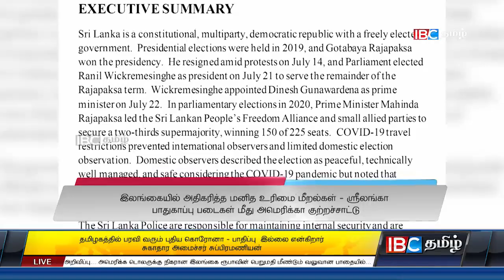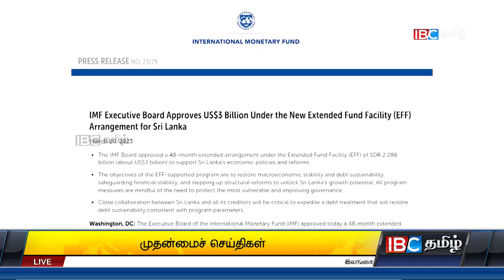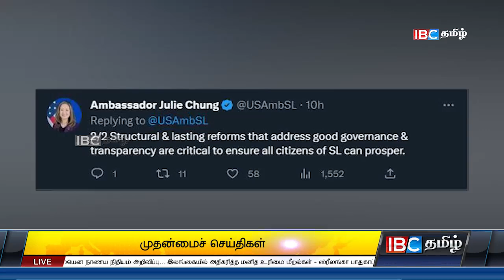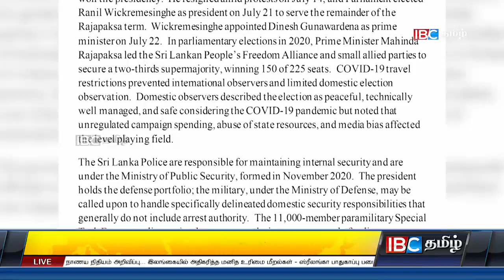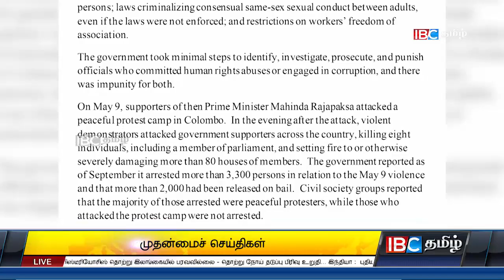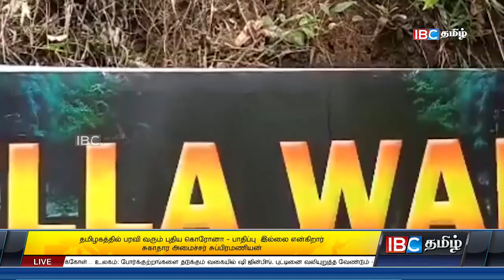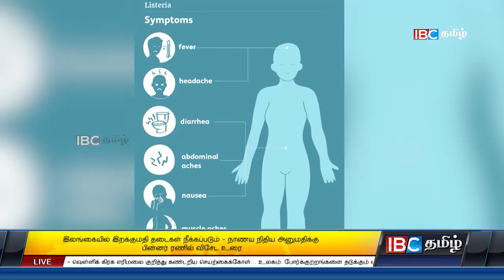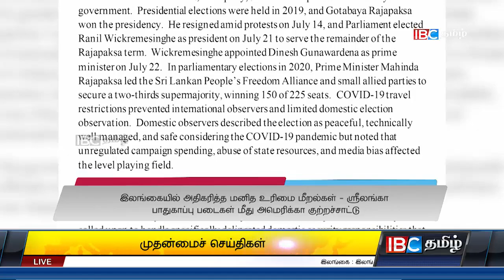ஐபிசி தமிழின் பிரதான செய்திகள் - 21.03.2023 | Srilanka Latest News | Srilanka Tamil News